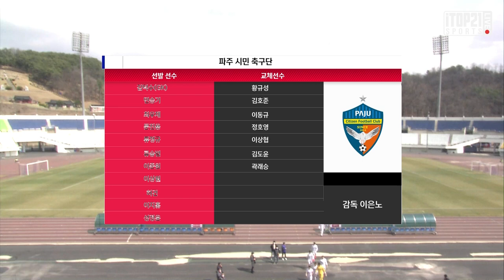HL ㅣ K3 2R ㅣ 파주시민축구단 vs 청주FC - 2021.3.21